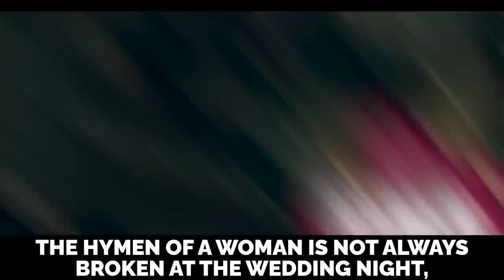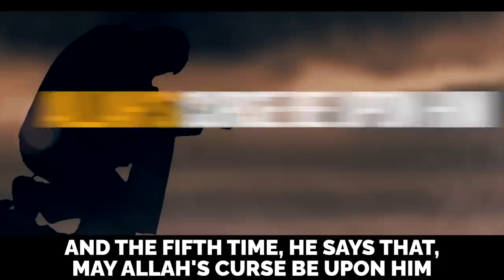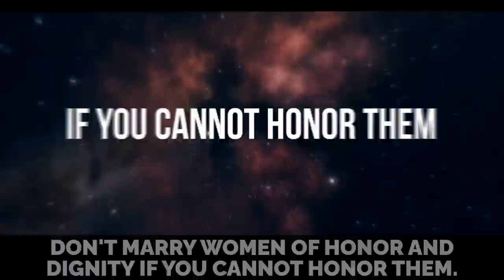[18+] SO HE DIVORCED HER! - MUSLIMS SHOULD STOP THIS FILTHY CULTURAL PRACTICE!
Speaker: Shaykh Assim Al-Hakeem